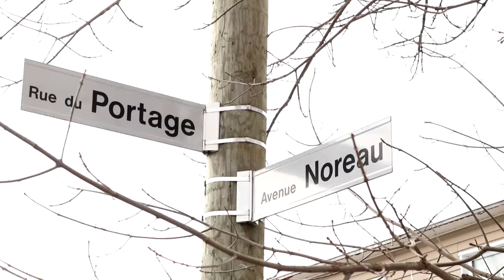Duberger-Les Saules : un jeune de 16 ans arrêté dans un véhicule volé avec les facultés affaiblies -